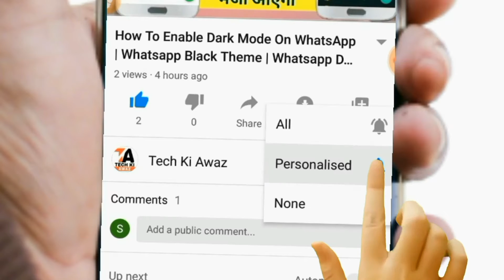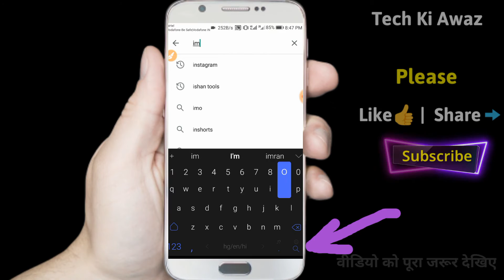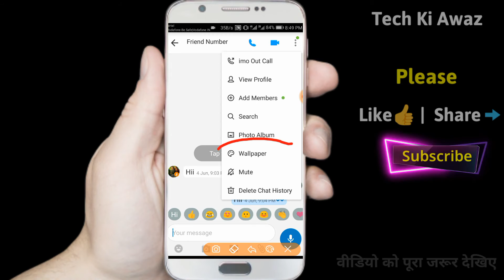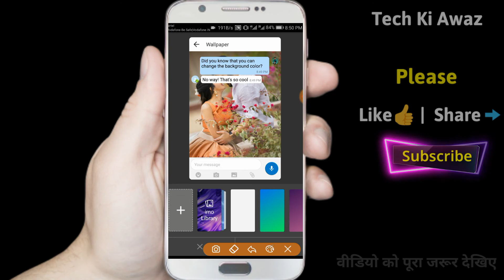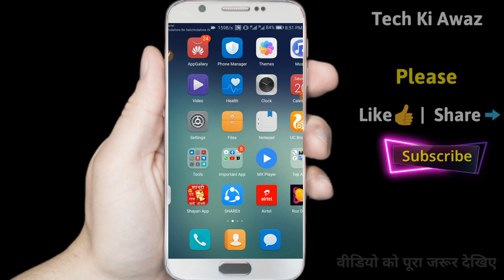Imo में फोटो लगाकर सबको चौका दो | Set Your Photo In Imo Background Image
Imo में फोटो लगाकर सबको चौका दो | Set Your Photo In Imo Background Image | Imo Background Photo | Tech Ki Awaz

Dosto is video me bataya hai ki imo ke chating wale jagah pe photo kaise lagaye to video ko ant tak dekhiyega agar aap is video ko pura dekh lete hai to aap bhi apne mobile ke imo me chating wale jagah par photo asani se laga sakte hai.

1. imo me chat wale jagah par photo kaise lagaye
2. imo me wallpaper kaise change kare
3. set wallpaper image imo
4. kaise lagaye
5. imo chat ki background kaise change kare
6. imo me chating wale jagah par photo kaise lagaye
7. how to save photos to background imo
8. imo background photos
9. imo par photo kaise lagaye
10. set your photo in imo background image
11. how to set imo background image
12. imo में फोटो लगाकर सबको चौका दो

⭕Important noties⭕